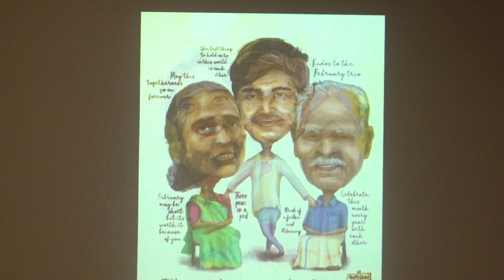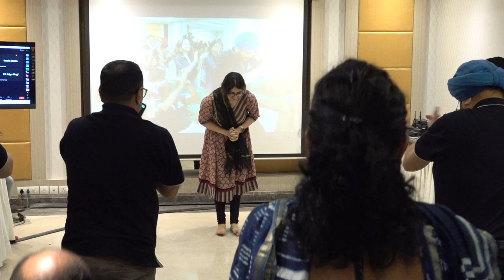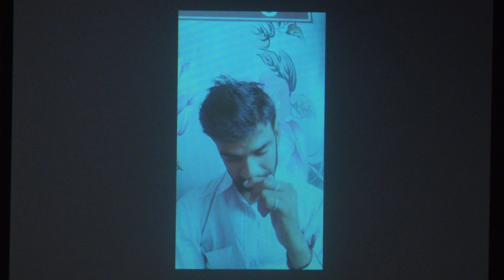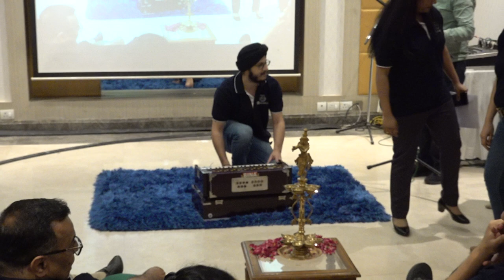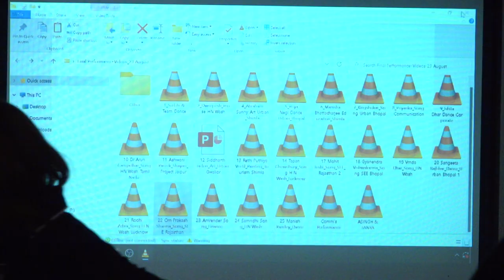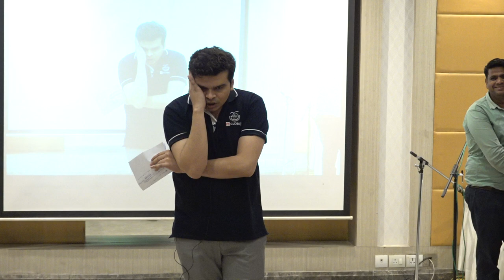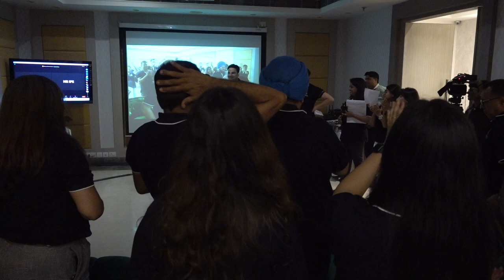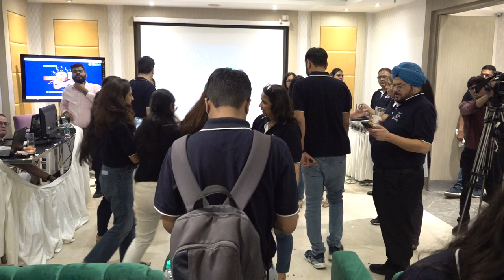IPE Global 25 yrs Celebrations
Meet our 30 Secret Superstars!!

An evening of overload of talent, where we saw our colleagues and team members from all our office locations. From singing and classical dance to painting and poetry. It was a lovely evening that allowed us to know our colleagues better.

Here's to many more exciting events that celebrates 25 yrs of IPE Global